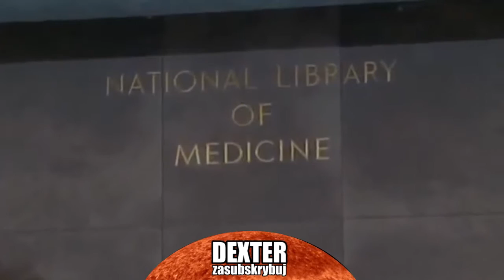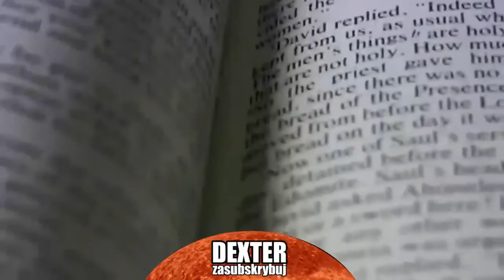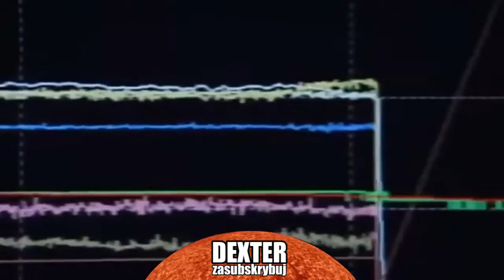JAK NAUKA RADZI SOBIE Z BOGIEM?